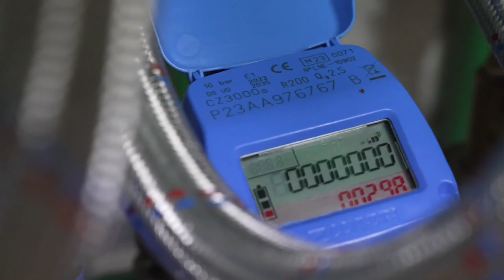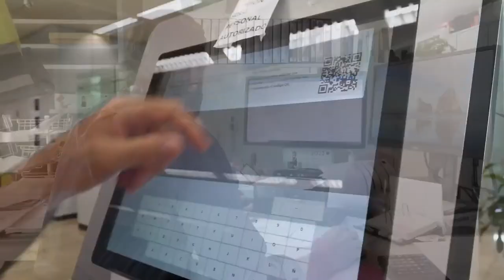🎦ℹ️ Informativos Canal 10 | Proyecto digitalización ciclo integral del agua | Santa Cruz